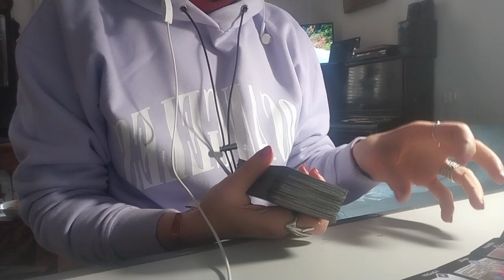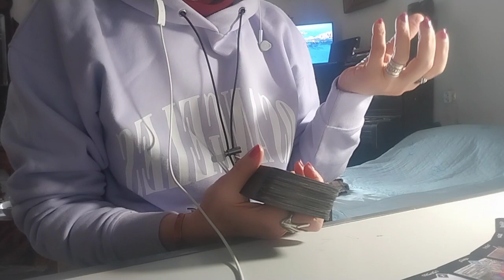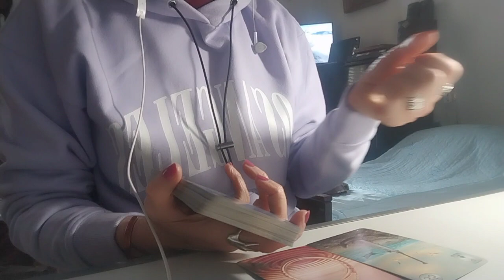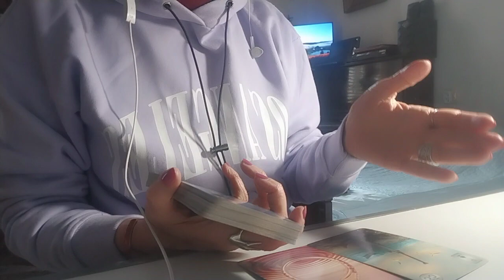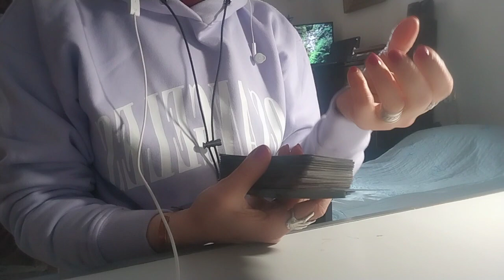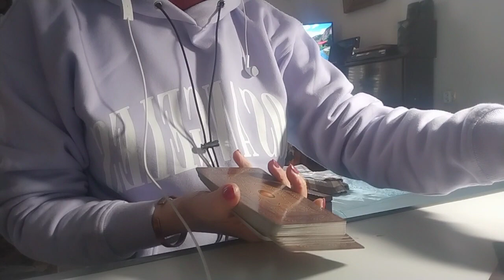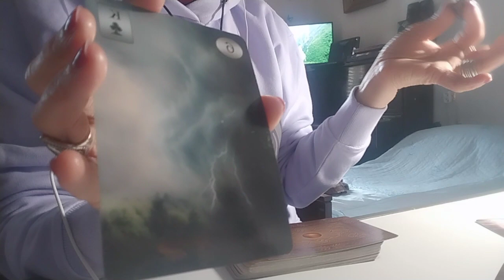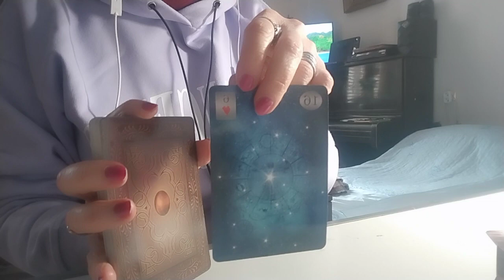.რას გკარნახობთ ზეციური ძალები? თქვენი ცხოვრების გზა✨🃏✨